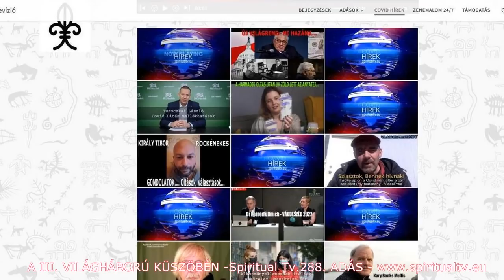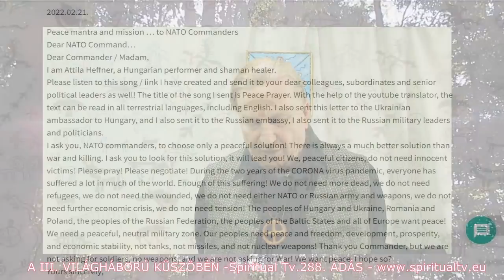A III. VILÁGHÁBORÚ KÜSZÖBÉN... Heffner Attila -Spiritual Tv. 288. adás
A III. VILÁGHÁBORÚ KÜSZÖBÉN...
Spiritual Tv. 288. adás
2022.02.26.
Téma: Az Ukrán Katonai helyzet.
Aláfestő zene: Fekete Attila és Barátai
Heffner Attila  előadása.

Ezen adás támogatói: Juhász Roland, Bukáné Tusják Katalin,  Marosi Tímea, Simon Tamás, Kovács István Zsolt, Huszár Attila Imre, Rácz Tamás, Hajdú Ilona, Pálmai Judit, Biczó Zsuzsanna, Törteli Gabriella, Kovács Melinda, Kiss Tímea, Juhász Attila, Csirmaz Miklós, Nagy Lajos, Kertész Attila, Fodor Antal... Köszönet nekik !

A BÉKE IMA

Zene, szöveg, ének, hangszerek: Heffner Attila
Felvétel: 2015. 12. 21. Margitsziget

ARTISJUS 2015. Heffner Attila